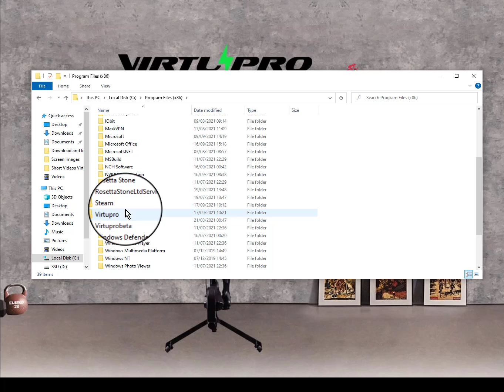Download Fails To Auto Start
This is not a common problem and the majority of users will have a seamless download and connection.

Some regions in the Southern Hemisphere may have this problem. This will be rectified as we continue to update VirtuPro.